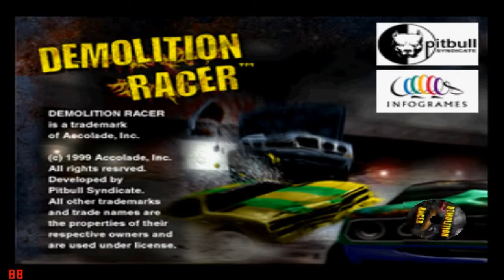Demolition Racer (HD) Gameplay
Played on ePSXe